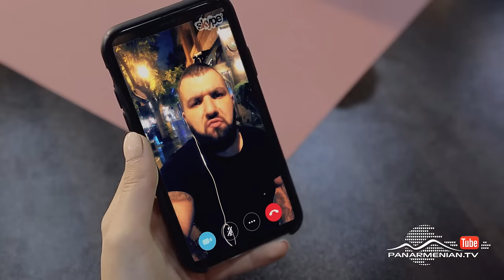Նոր Ֆուլ հաուս, 8-րդ եթերաշրջան, Սերիա 4 / New Full House